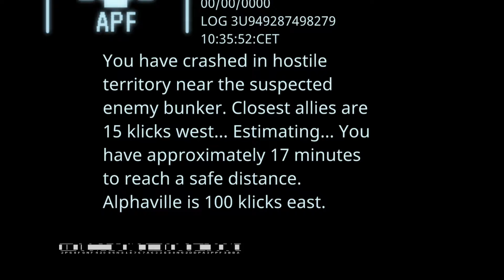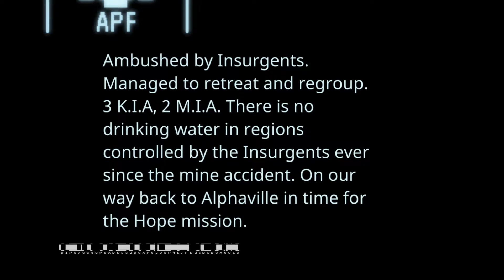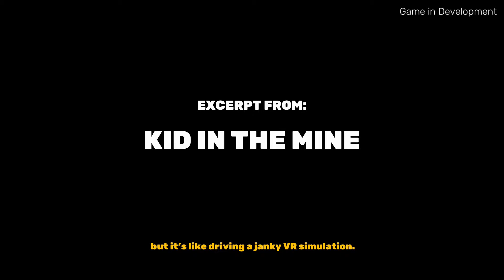The Cub (Demo)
Demagog Studio is a Serbian and Tokyo-based collective behind the poignant yet zen post-apocalyptic Golf Club: Wasteland. In The Cub, the team is returning to the same neon-lit, satirical dystopian ruined Earth, but from a different angle in terms of gameplay and intersecting story. The game is inspired by the classic, old-school tough SEGA games of the 90s - The Jungle Book, Aladdin, Lion King – but with modern twists and ideas. Platform parkour through the remains of humanity and a world of urban ruin peppered with references as to how humanity might one day perish. Crumbling brutalist tower blocks and abandoned genetics labs, depleted chemical mines, and overgrown battlefields - each level has a story to tell. Crack environmental puzzles that keep you guessing, and stay one step ahead of the wicked humans back from Mars that are pursuing you in a twisted apocalyptic safari hunt.
This World Tells Tales | The Story Behind The Cub
Earth fell to ruins after multiple wars, rampant inequality, and ecological disaster. In the final months, the ultra-rich fled to Mars leaving billions behind to die. A new ecosystem feeding off the chemical waste left behind evolves without humans. But a few mutant children who have developed immunity and the skills to survive here still roam. You are one such child. Years pass and those on Mars venture back to Earth. After spotting a small mutant child, a hunt ensues. This sets off a journey of escape, exploration, and discovery through the urban ruins of humanity coupled with frantic cat and mouse chases.
The Perfect Tunes to Keep You Company
Keeping you company once again is the next evolution of Radio Nostalgia From Mars, the custom apocalypse wave soundtrack that’ll crash land into your psyche. Listen to thought-provoking survivor stories from the few ultrarich living on Mars, while a smooth-voiced radio DJ keeps the show moving with a collection of chill apocalypse-wave tunes and a few cryptic announcements that paint a not-so-pretty picture of life on Mars.

🎮 Xbox - NobleArcade 🎮
🎮 PlayStation - NobleArcade 🎮
🎮 Stadia - NobleArcade 🎮
🎮 Steam - NobleArcade 🎮
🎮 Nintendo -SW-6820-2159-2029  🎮